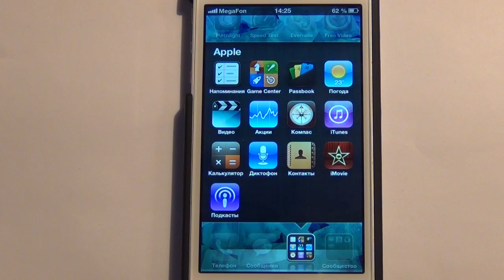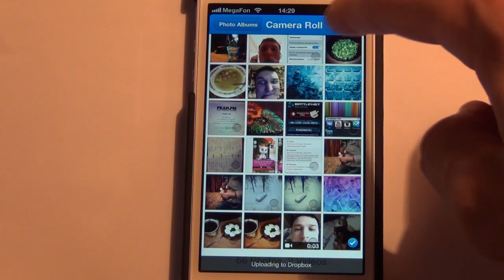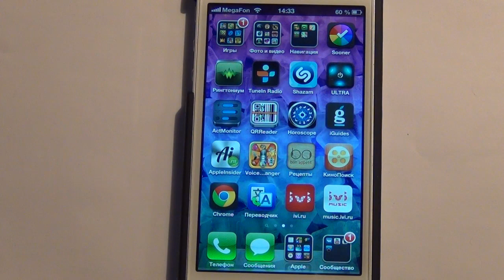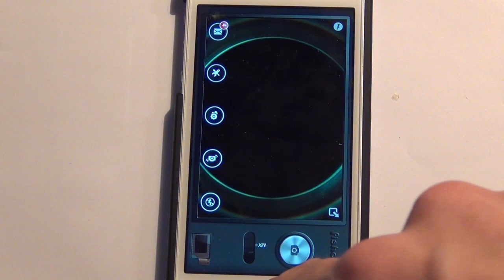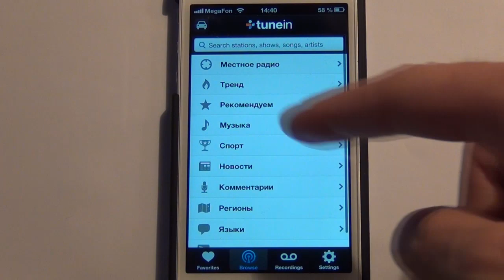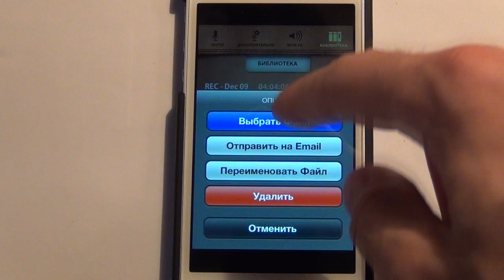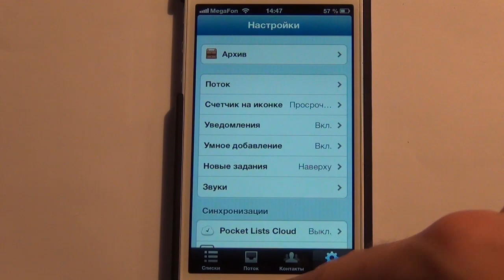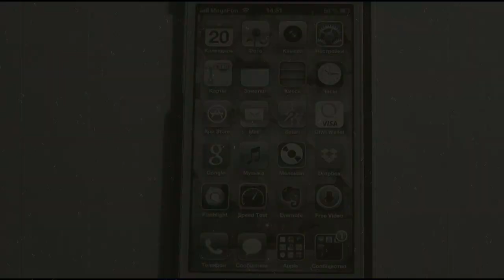Special - Что установлено на моем iPhone 5